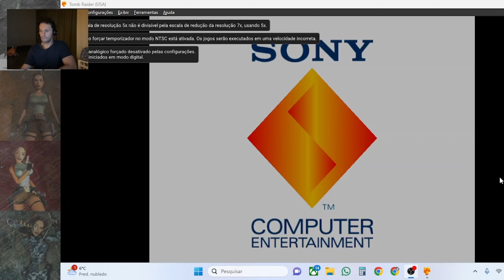Gameplay Tomb Raider I - 1996 - Peru - Todos os Secrets | Só pistolas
Me preparando para o lançamento do Remaster dos clássicos.
Gameplay do Tomb Raider I de 1996, pegando todos os Secrets no Peru, usando apenas as pistolas.

Fase 01 - Caves
Secret 1 - 04:55
Secret 2 - 05:55
Secret 3 - 08:55

Fase 02 – City of Vilcabamba
Secret 1 - 11:40
Secret 2 - 13:10
Secret 3 - 22:10

Fase 03 – The Lost Valley
Secret 1 - 28:50
Secret 2 - 30:05
Secret 3 - 33:05
Secret 4 - 38:08
Secret 5 - 38:52

Fase 04 – Tomb of Qualopec
Secrets 1 e 2 - 52:40
Secret 3 - 57:55